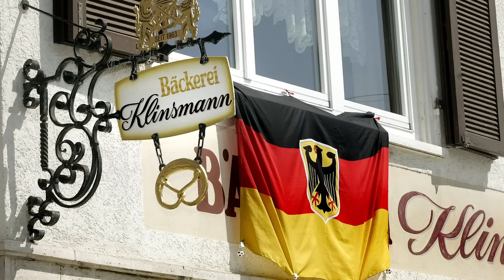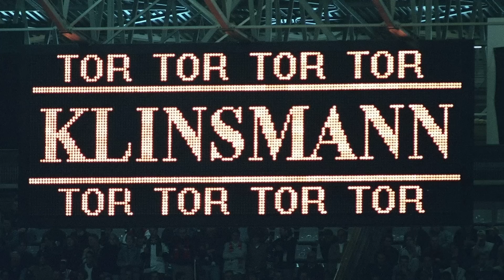Titel, Tore, Taucher: Wie gut war eigentlich Jürgen Klinsmann...als Spieler?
Jürgen Klinsmann war in den vergangenen Monaten und Jahren als Trainer in den Schlagzeilen - mal mehr, mal weniger erfolgreich. Als Spieler hat er, trotz einiger Vereinswechsel, über 300 Tore geschossen, wurde Welt-  und Europameister und zum Publikumsliebling in Italien und England.

Sprecher/Redaktion: Christoph Kröger
Produktion: Tim Hopmann